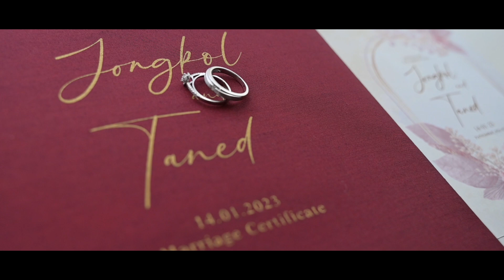Wedding Engagement Ceremony | Jongkol & Taned | Nikon Z6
Wedding Engagement Ceremony Jongkol & Taned
Cinema Photographer
[Pre MV Wedding]
Date : 3 December 2022
Official : The House Gallery
Location : Pathumrat, Roi Et

ถ่ายวีดีโอด้วย Nikon Z6

Camera : Nikon Z6
Lens : 28-75 f2.8s
อุปกรณ์เสริมกล้อง : Ziyun Cran2

Camera : Nikon Z6ii + FTZ
Lens : 85 f1.8
Handheld Shot

Color Profile  portrait

Dopromedia / Dumper x Exposure Photo
ถ่ายทำ

Dopromedia / Dumper :
| ตัดต่อ | Color grading ด้วยโปรแกรม Adobe Premiere Pro

เพลงเป็นเพียงส่วนประกอบในเนื้อหาวีดิโอเท่านั้น สิ่งสำคัญอยู่ที่การเล่าเรื่องในภาพ